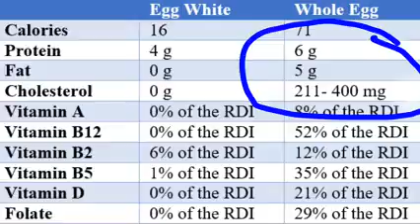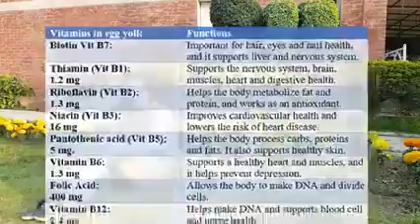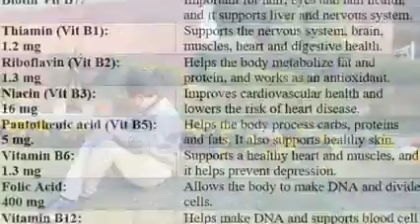MUMTAZ ALI ASTORIAN THE IMPORTANCE OF EGG YOLK